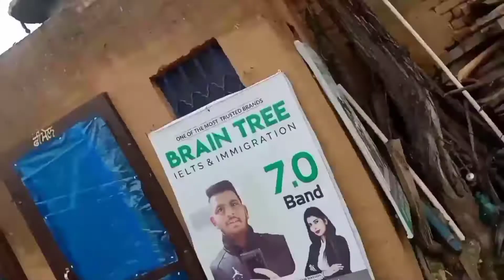Modern Institute Chandbaja 😂😂😂😂